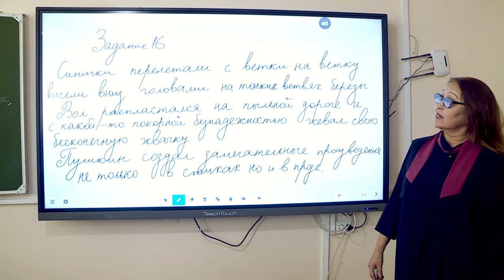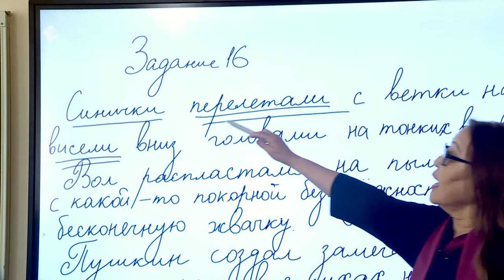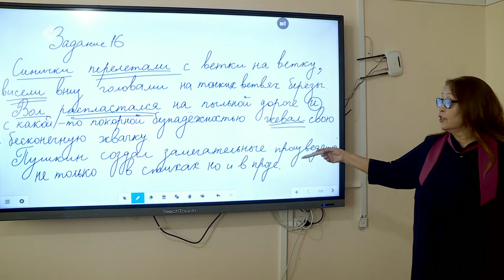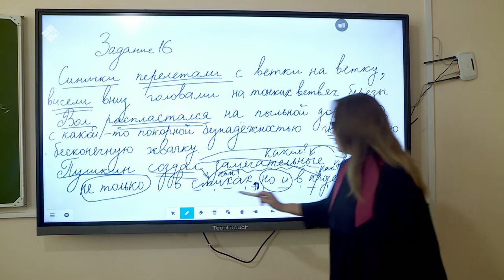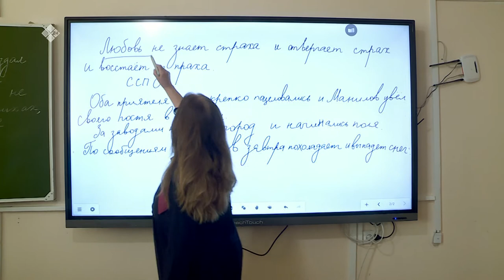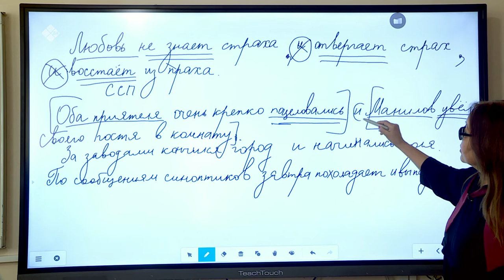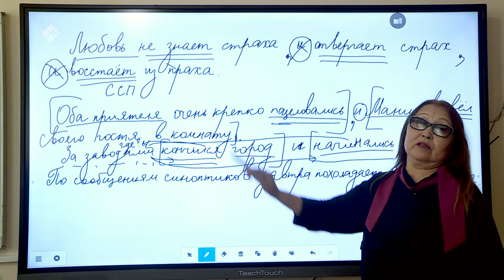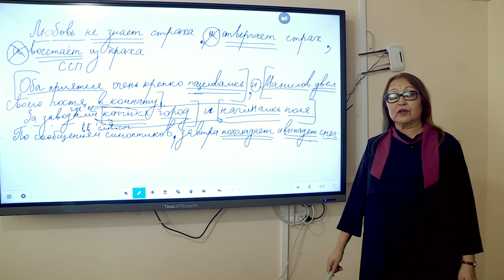Дистанционные уроки на НВК: Русский язык 11 класс (30.03.20)